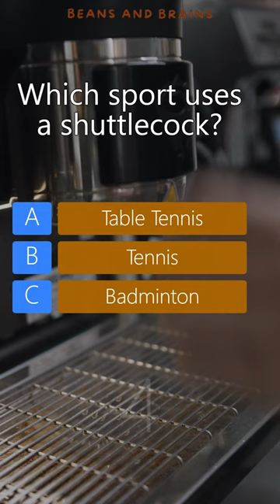TriviaBit #65: Which sport uses a shuttlecock?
On today's 'Beans and Brains: Coffee Break Trivia', we ponder: 'Which sport uses a shuttlecock?' ☕🌍☀️.

Sit back with your coffee, relax, and let's unravel this question together. Can you brew the right answer? Let's find out! 🧠🌟 Interested in more details about today's question? Here it comes:

Badminton is the sport that uses a shuttlecock. A shuttlecock, also known as a birdie, is a feathered projectile with a cork base. Players use rackets to hit the shuttlecock over the net, aiming to keep it in play. Badminton is known for its fast-paced rallies and requires agility, speed, and precision. The shuttlecock can reach impressive speeds, with professional players hitting it at over 200 miles per hour.